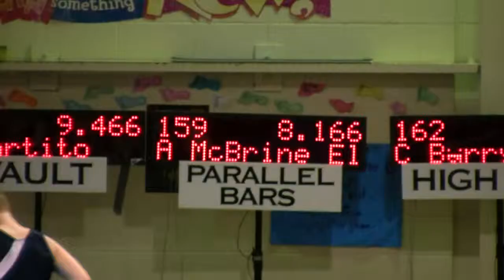Austin's Parallel Bar Routine - Ottawa Gymnastics Centre 2011 March Qualifier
This is Austin's Provincial Level 1 Parallel Bar routine at the Ottawa Gymnastics Centre 2011 March Qualifier in Ottawa.